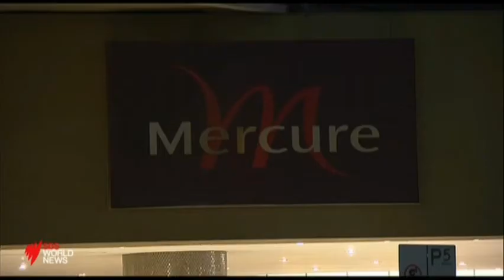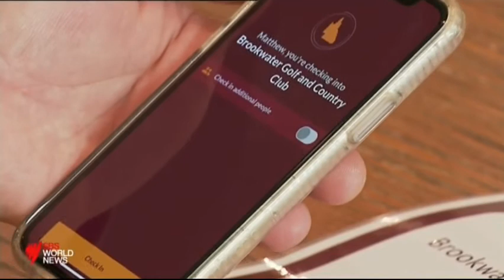Return From Pandemic India 01 May 2021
Return From Pandemic India